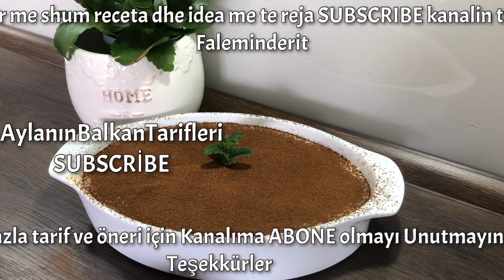💯Embelsir pa Pjekje me Qumesh İdeale për Fillestaret e Kuzhines💯Kaymak Tadında TavukGöğsü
AL RECETA
150 gr margarin
1 got t’ujit sheqer
1 got t’ujit miell
1 lug gjelle nisheste
1 L qumesht
1 pako pluhur shllak
10 biskota
Për dekorim: kakao

TR TARİFİ
150 ge tereyağ
1 su bardağı şeker
1 su bardağı un
1 yemek kaşığı nişasta
1 L süt
1 paket toz krem şantı
10 adet bisküvi
Üzeri için: kakao